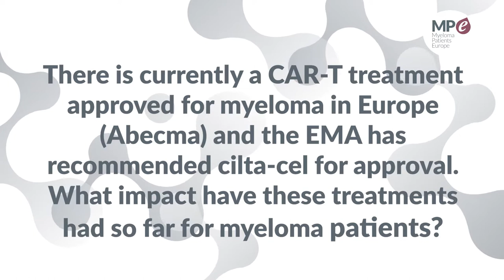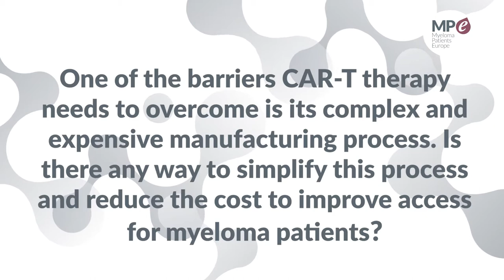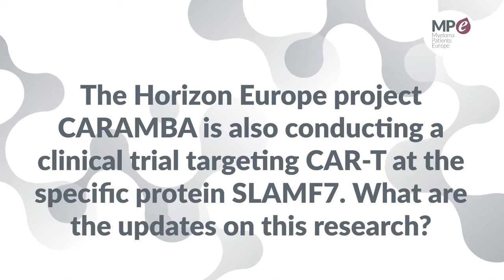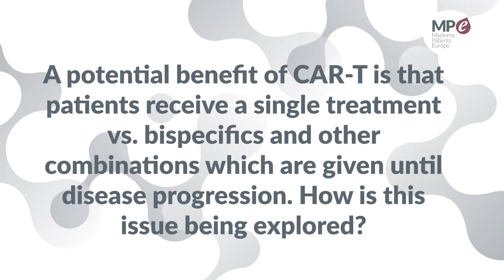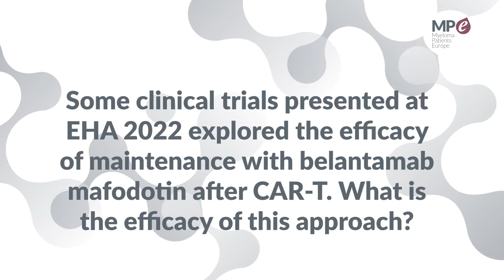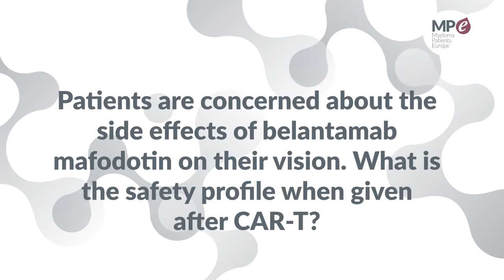EHA 2022 | CAR-T updates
Interview filmed with Dr Hermann Einsele, to summarise the main updates on CAR-T cell therapy presented at the EHA 2022 hybrid congress.